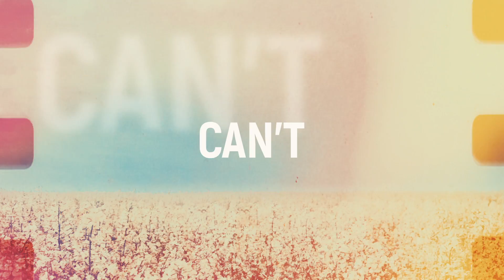Chris Linton - Lost (Official Lyric Video)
FOLLOW OUR BRAND NEW PLAYLISTS (Updated Weekly):
🎸Side Stage - Discover trending indie songs known for their super obscure pop, rock, folk, hip-hop or electronic sound